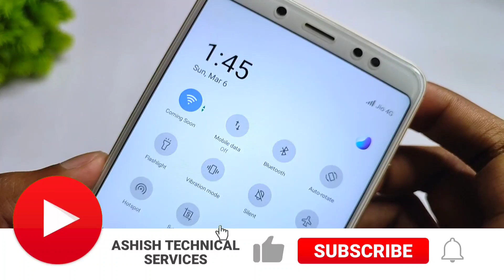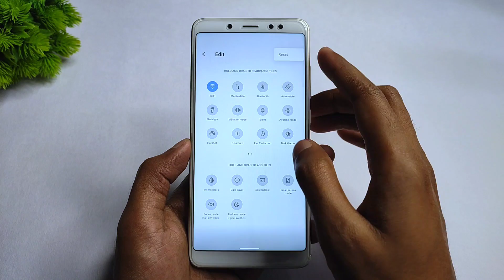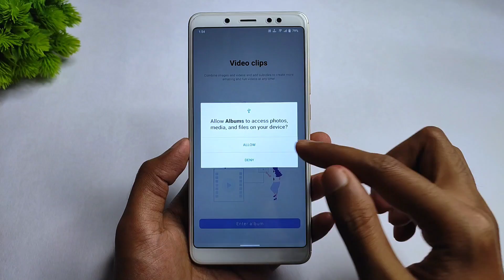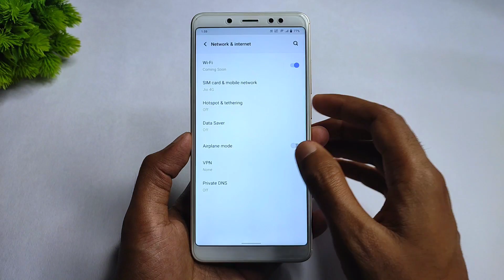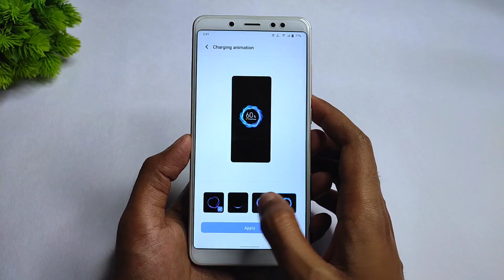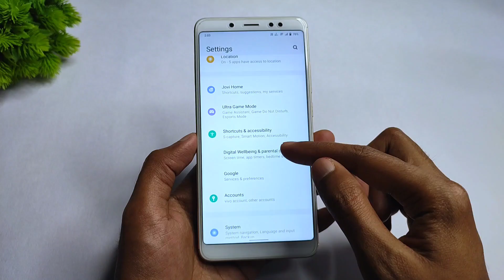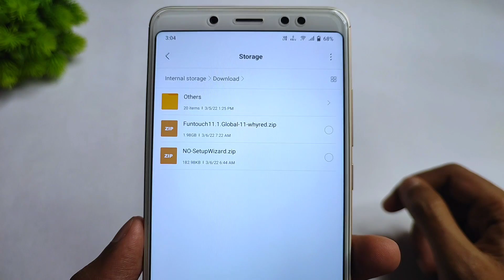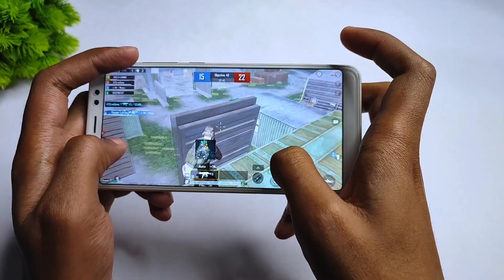Funtouch OS 11.1 Global - Redmi Note 5 Pro | Android 11 | QTI Haptic Kernel | Install & Full Review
By - @Apex_Not_Legend
Port From : Vivo Iqoo Z3